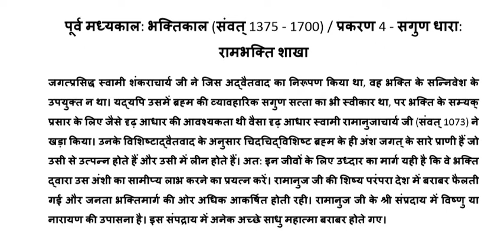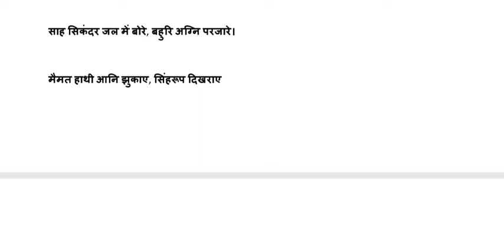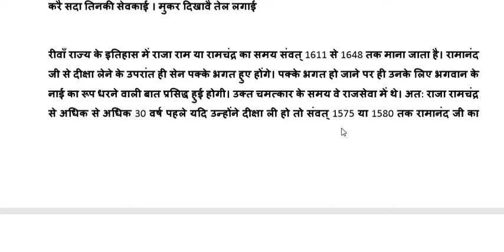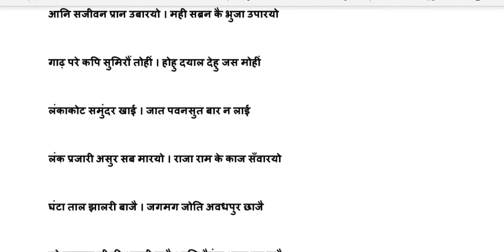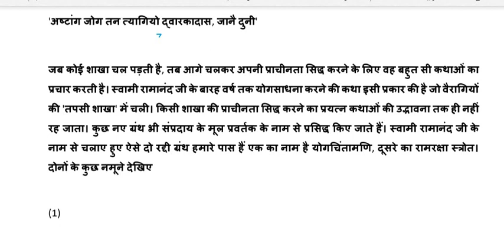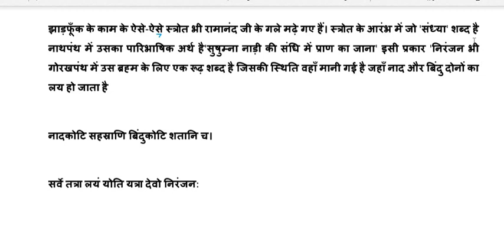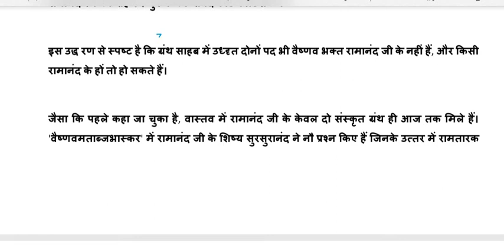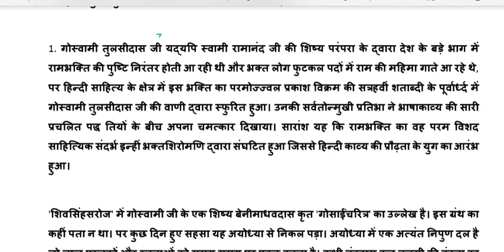हिंदी साहित्य का इतिहास रामचंद्र शुक्ल रामानुजाचार्य रामानंद अद्वैतवाद hindi ramanuj ramanand भाग 18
रामानुजाचार्य का अद्वैतवाद,,
रामानंद का विशिष्ट अद्वैतवाद
हिंदी साहित्य के विद्यार्थियों के लिए अत्यंत उपयोगी